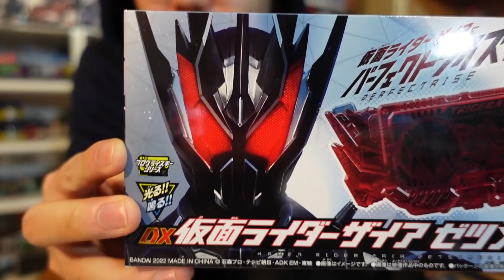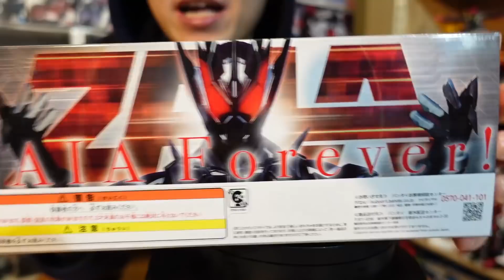01又有新品拉!?一千多什麼都沒有的魂限!?"DX CEO ZAIA滅絕鑰組!"三分鐘假面騎士(ZERO-ONE)系列#383 仮面ライダー